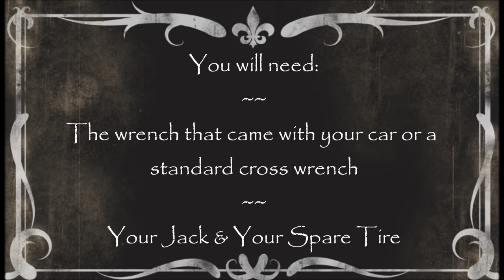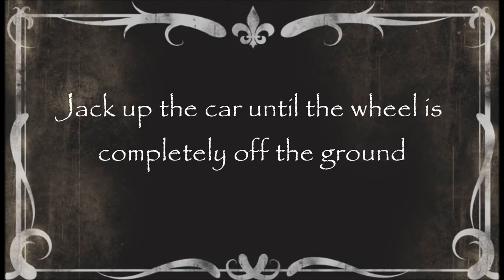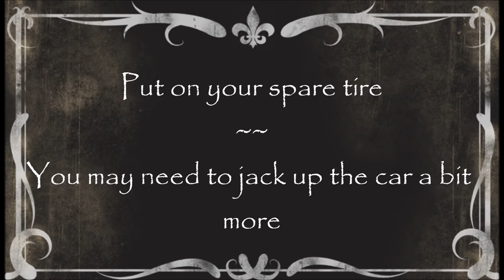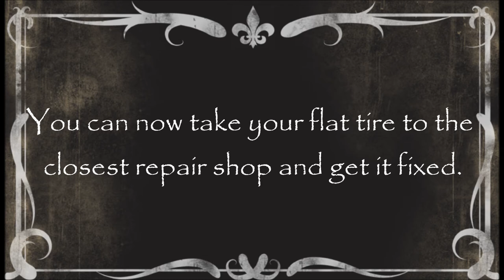Changing a flat tire - silent movie style